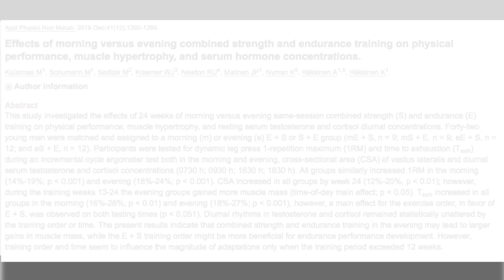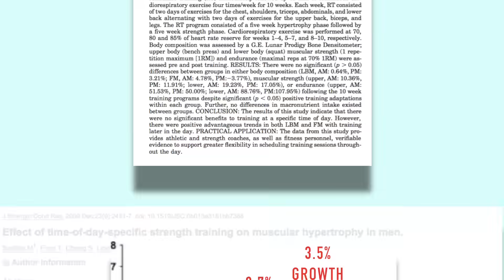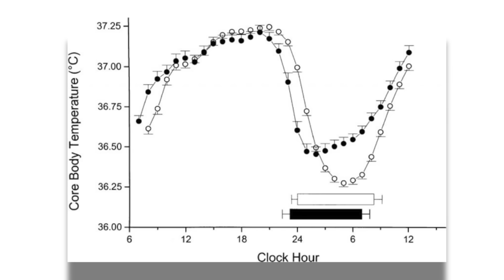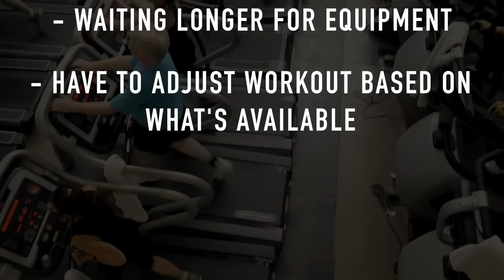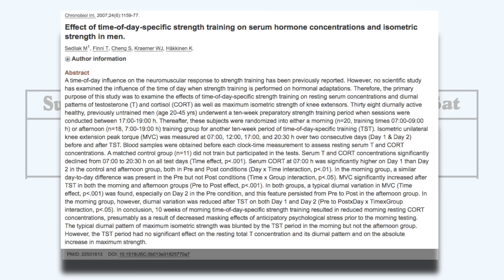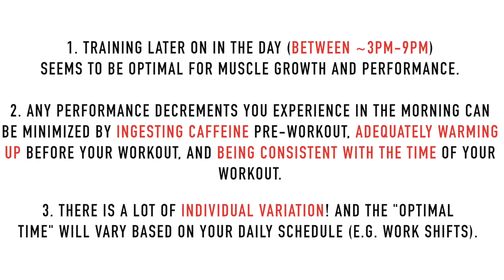When is the Best Time to Workout to Build Muscle? (Morning vs Evening)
The time of day in which you train is something you’ve probably never taken into much consideration – but surprisingly, research shows that there’s actually a “best time of day to workout” that not only provides slightly greater strength gains and boosts performance, but seems to significantly accelerate the rate of muscle growth. Therefore, choosing whether you should perform a morning vs evening workout is something you should likely consider! And long story short – research tends to show that late afternoon or evening/night workouts tend to be the best time to train when compared to morning workouts. This is because in the evening, you’re more hydrated, more fueled with glycogen, and most importantly your core body temperature is at its highest. Since we know that core body temperature is highly correlated with exercise performance, this is likely why research tends to show that a workout at a night trumps morning workouts. However, before you go ahead and change your workout schedule, it’s important to note that there are benefits to both morning and night workouts. And if you prefer morning workouts over evening workouts, then what you can do to minimize any performance decrements is simply: ingest caffeine prior to your workout, ensure you’re adequately warmed up before your workout in order to raise your core body temperature, and be consistent with the time of your workout! But all in all, in the grand scheme of things, the time of your workout is not something you should stress over. Simply choose a workout time that best suits your schedule – because consistency and adherence to your training program are the most important factors when it comes to what will deliver you results! Cheers!

STUDIES:
Morning vs Evening Comparisons: